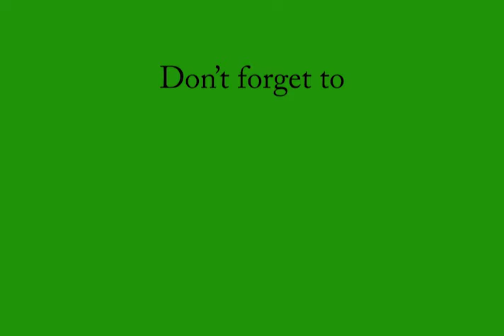BJP to release party's vision document for Nagaland